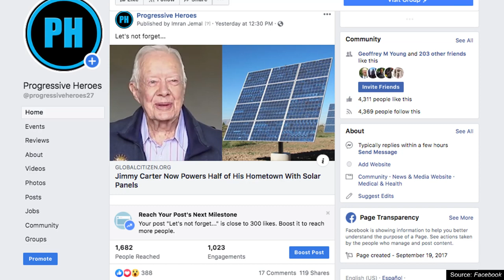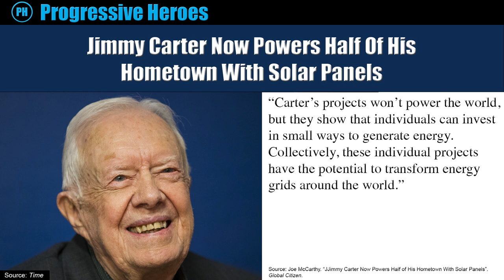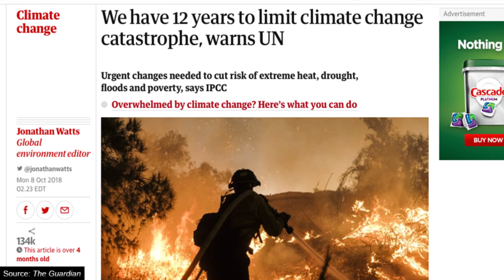Jimmy Carter Powers Half of His Hometown With Solar Panels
According to a piece from Global Citizen, former U.S. president Jimmy Carter powered half of his hometown with solar panels.